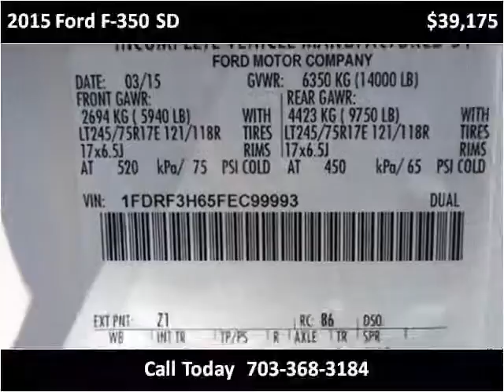2015 Ford F-350 SD New Cars Manassas VA